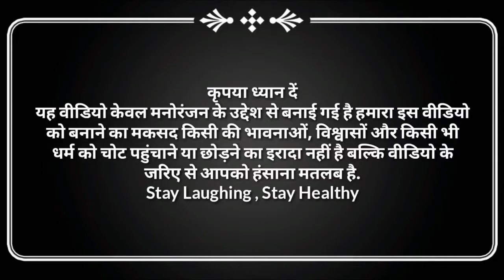Funny Video Mashup। Funny Video। Funny Mashup। Mashup । Modi Comedy Video। Modi।Modi Video। Comedy।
देखें हंसी से लोट पोट कर देने वाले कॉमेडी विडियोज।

Here you can find majedar Funny Video Or very funny Mashup Video in hindi or Comedy hindi Video for your Entertainment.

Channel Name :- 'Hasate Raho'

Tags,
hindi chutkule,
Tell me a joke,
मजेदार चुटकुले,
Majedar chutkule,
Chutkule image,
Chutkule,
Funny comedy video,
Hindi jokes,
Pakistan jokes,
China jokes,
 BJP Jokes,
Congress Jokes,
Pappu comedy,
Chutkule,
Jokes,
Hindi chutkule,
Hindi jokes,
Jokes video,
Funny santa,
Santa Banta funny videos,
Santa Claus,
Sexy Videos,
Sexy jokes,
dirty Jokes,
Sexy chutkule,
Chutkule acche acche,
Hot chutkule,
Chutkule Video mein,
Funny pranks,
Funny Jokes videos,
masti jokes,
Full Masti jokes,
garam masala,
masala jokes,
masti ki pathshala,
masti jaade,
great grand masti,
mastizade,
hot masala,
hot masti,
jokes garam,
New hindi joke,
Hindi dirty Jokes,
Hindi dirty chutkule,
Couple joke hindi,
Latest hindi jokes,
Jokes video,
Pallavi jokes,
Pallavi Narang,
Hasne hasane ke mast chutkule vol 7,
Hindi jokes video,
Jokes video 2020,
Vande jokes, Adult jokes,
Nonveg jokes,